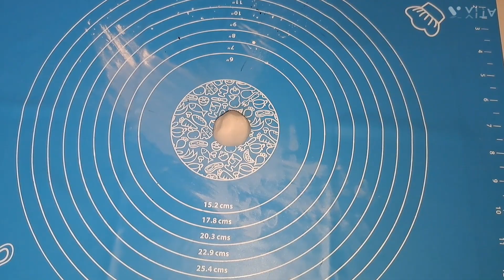घर में पड़े खाली घी के डिब्बे से बनाएं सुंदर वेल वास Make a beautiful vase from empty ghee